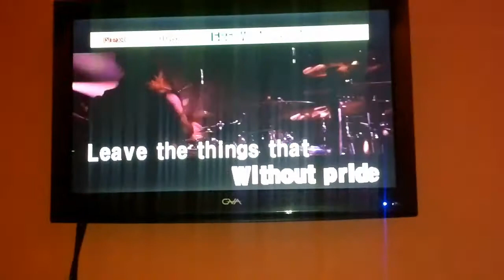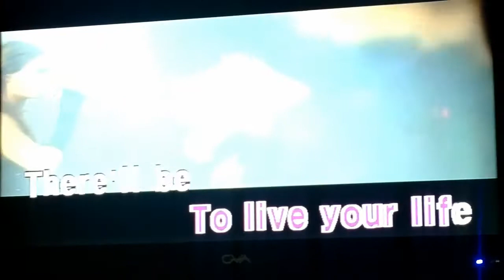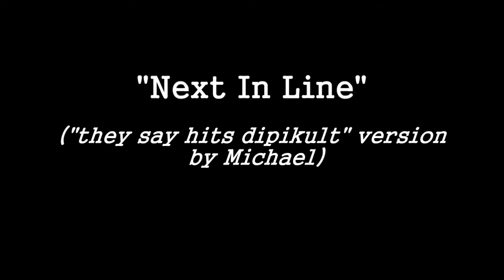The Karaoke Chainsaw Massacre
Rosen, Me, Michael and Rolin sing our hearts (and minds) out!